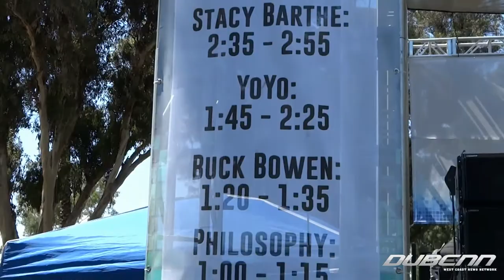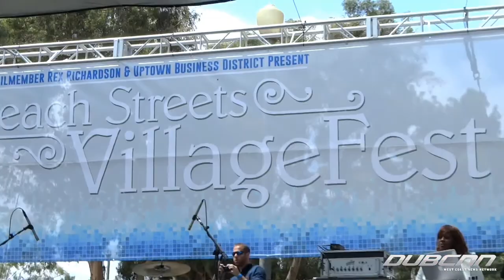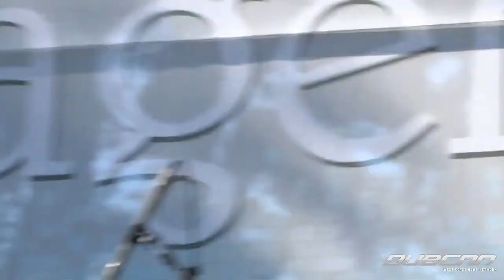Exclusive Beach Streets Music Fest Footage with The Pharcyde, Yo-Yo, Blu & Exile & More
Recently, DubCNN was  invited to cover the "Beach Streets Music Fest". - a FREE event, to help strengthen community relations in the city of Long Beach.

Organized by Long Beach Councilman Rex Richardson, this event featured the likes of West Coast Legends YO-YO, THE PHARCYDE, IMMORTAL TECHNIQUE, CHINO XL as well as established West Coast hitters including BLU & EXILE, and LOS RAKAS.

In addition to live performance footage, DubCNN.com sat down for an exclusive interview with West Coast legend YO-YO, in which she talks about her soon to be induction into the Hip-Hop HALL OF FAME, introduces us to her new artist INKWELL, as well as get insight about YO-YO's school of Hip-Hop.

We also catch up with LOS RAKAS and get a quick interview in which they give us their top 5 MC's. BLU & EXILE check in with DubCNN, and we go backstage to get interviews from IMANI & BROWN of the Legendary group, THE PHARCYDE.